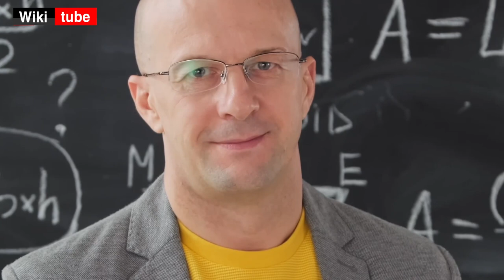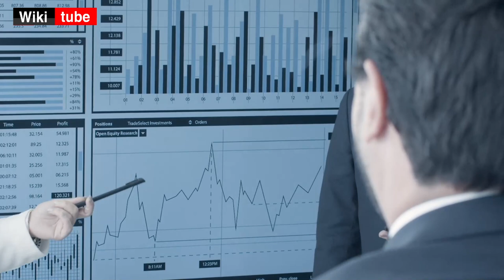لغة الجسد و الإتيكيت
تعرف على أسرار لغة الجسد وكيف تعرف القصد الحقيقي لتحركات الشخص المقابل لك.